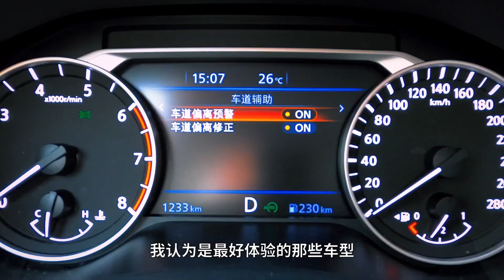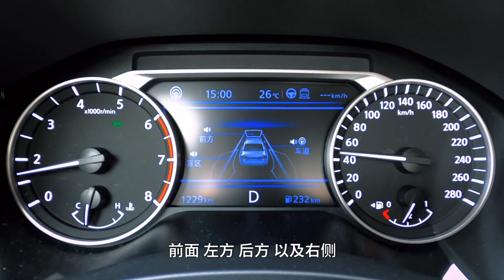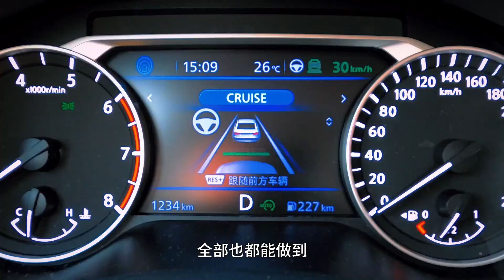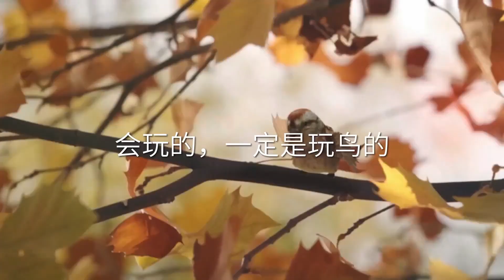现在买新车，这个装备越来越重要了【袁启聪车评】